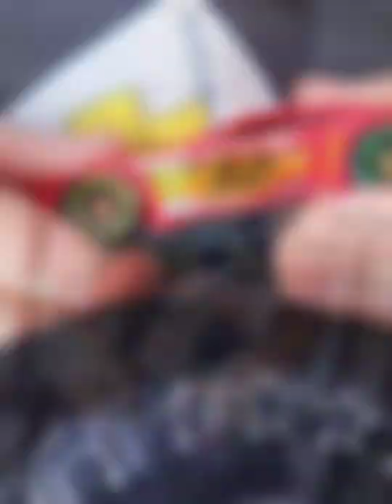Sports Teaching Tag Toy Learning Lovey by Baby Jack - baseball, soccer, hockey, racing, basketball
Baby Jack has created a sensory tag toy with a variety of sports fabric that helps to stimulate the senses of touch, taste, sight, and smell with the soft textured ribbons, minky bumpy back fabric. The specific sports designs of baseball, soccer, basketball, golf, hockey and racing help to teach basic concepts. The ribbons on Baby Jack taggy toys are all sewn shut, no loops, to prevent fingers, toes and babies with tongue ties from getting stuck in ribbon loops.

Amazon store:

Have fun with this sports themed toy for baby during tummy time, stroller rides and clip to the activity gym, crib or car seat. Baby can play with the ribbons and hear the crunchy sounds for auditory learning.

This lovey is a great soother for teething as the ribbons are safest as other taggies and toys have ribbon loops where Baby Jack got his finger stuck as a child. No more loops and safer sleep and stimulation because they are sewn shut!

Kids need loveys for the comfort. It helps to ease separation anxiety. Many parents get their scent on the fabric to stimulate comfort and assist with sleep training. The notion of fabrics representing happy memories will release endorphins and create positive emotions. This is a great, small toy and comfort object to snuggle with. The ribbons are a coping mechanism to calm and teach self soothing.

Loveys are great for developing fine motor skills and speech and language! Medical experts for feeding with baby led weaning use these crinkle square loveys by Baby Jack by clipping to their high chair and talking to baby / infants about the designs. It helps to keep baby content while mom preps meals and practices good manners and patience.

These toys are a wonderful orthopedic sensory playtime toy that can help with language. Identify the colors, sounds pictures make or even the shapes used to create the pictures on the fabric. This fabric can turn into a game and seek & find design or useful for child scavenger hunts! At home learning or at daycare or school. The Learning Lovey is a perfect gift for growing kids and can travel easily with you.

Have a birthday theme? Gift a Learning Lovey by Baby Jack. Top your gift or diaper cake at a baby shower with a crinkle square to make the best decorative accessory! Moms love the versatility!

This is a small family business from Wisconsin and the children create the fabrics using their crayon drawings of fun animals, buildings and pictures from when they were young. Hidden in many of these images are shapes, letters and numbers to teach kids as they grow! The Learning Lovey is a perfect gift for ages newborn to preschool. But many kids hold onto their lovey and even take them to college!